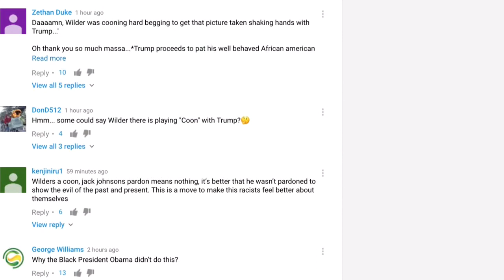RACISTS CALL DEONTAY WILDER A COON FOR MEETING PRESIDENT TRUMP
Deontay Wilder Called a Coon for meeting president trump